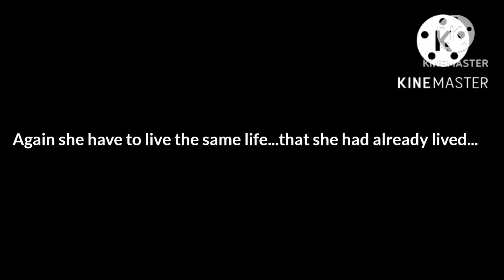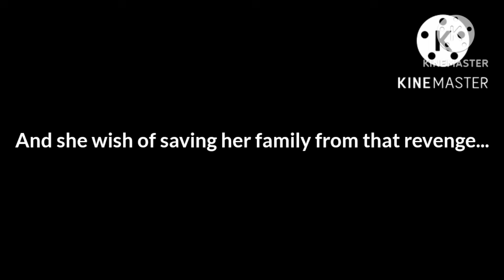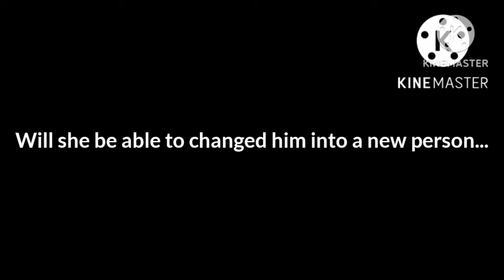[History Repeats Itself]||A love-story-600-years-old||#8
💎The song which I used in this video is not belong to me 💎
💎 Ignore my mistake 💎